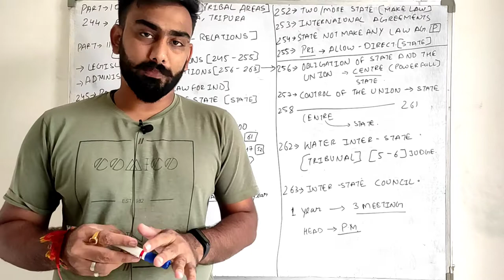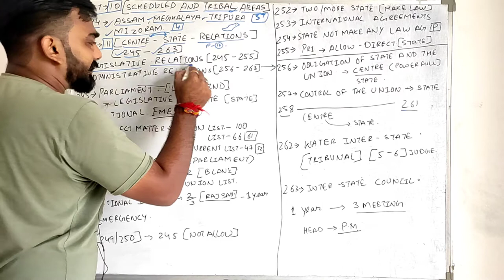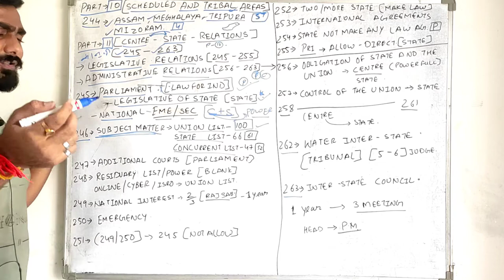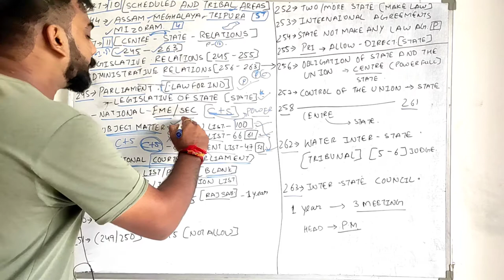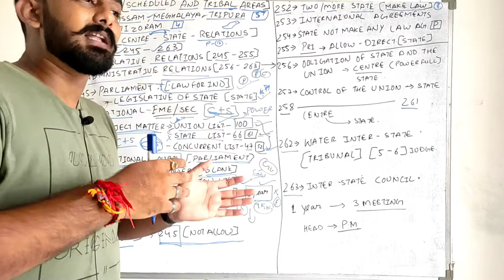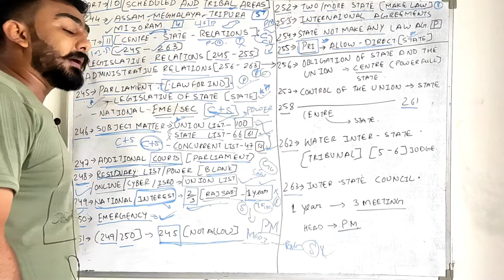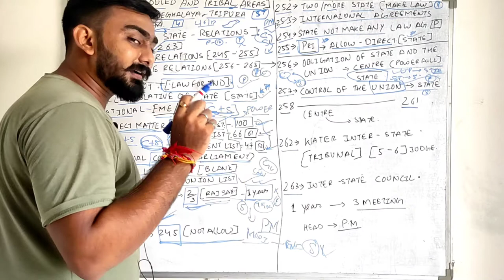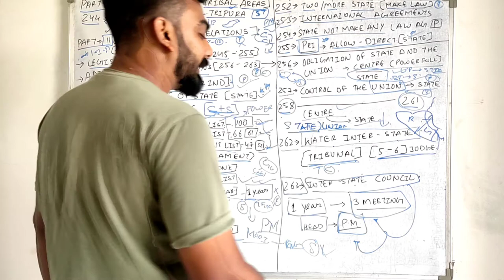RELATION BETWEEN UNION-STATES(244 -263)(V-42)Part 10-11 of Constitution Indian BY M.Laxmikanth|Hindi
This is the 42th video of Indian Polity by M. Laxmikanth fifth edition and I will be making all videos of m laxmikanth will complete explanation. The topics explained in this video are as under –

PART X: THE SCHEDULED AND TRIBAL AREAS

244 Administration of Scheduled Areas and Tribal Areas.

244A Formation of an autonomous State comprising certain tribal areas in Assam and creation of local Legislature or Council of Ministers or both therefor.

PART XI: RELATIONS BETWEEN THE UNION AND THE STATES

CHAPTER I: LEGISLATIVE RELATIONS

Distribution of Legislative Powers

245 Extent of laws made by Parliament and by the Legislatures of States.

246 Subject-matter of laws made by Parliament and by the Legislatures of States.

246A Special provision with respect to goods and services tax.

247 Power of Parliament to provide for the establishment of certain additional courts.

248 Residuary powers of legislation.

249 Power of Parliament to legislate with respect to a matter in the State List in the national interest.

250 Power of Parliament to legislate with respect to any matter in the State List if a Proclamation of Emergency is in operation.

251 Inconsistency between laws made by Parliament under articles 249 and 250 and laws made by the Legislatures of States.

252 Power of Parliament to legislate for two or more States by consent and adoption of such legislation by any other State.

253 Legislation for giving effect to international agreements.

254 Inconsistency between laws made by Parliament and laws made by the Legislatures of States.

255 Requirements as to recommendations and previous sanctions to be regarded as matters of procedure only.

CHAPTER II : ADMINISTRATIVE RELATIONS
General

256 Obligation of States and the Union.

257 Control of the Union over States in certain cases.

257A [Repealed.]

258 Power of the Union to confer powers, etc., on States in certain cases.

258A Power of the States to entrust functions to the Union.

259 [Repealed.]

260 Jurisdiction of the Union in relation to territories outside India.

261 Public acts, records and judicial proceedings.

Disputes relating to Waters

262 Adjudication of disputes relating to waters of inter-State rivers or river valleys.

Co-ordination between States

263 Provisions with respect to an inter-State Council